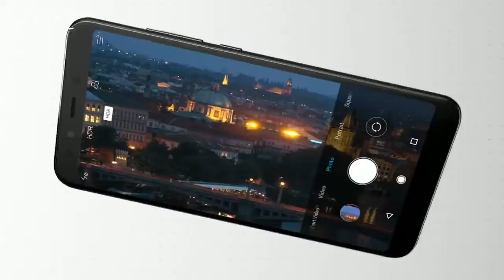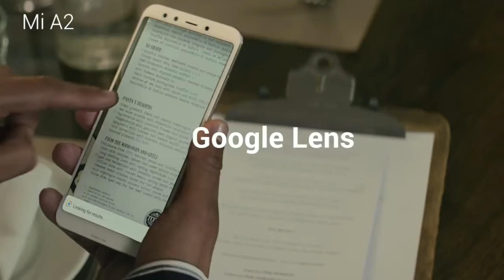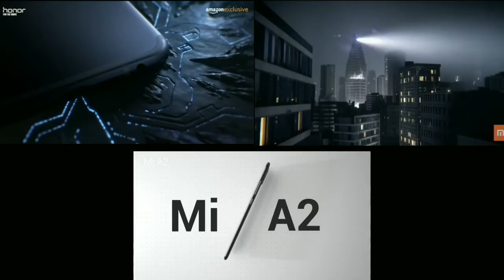Honor Play Vs Xiaomi Mi A2 Vs Redmi Note 5 Pro Full Specifications Comparison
so guys es video mein main ap ek full specifications comparison duga jo honor play,xiaomi mi a2 aur redmi note 5 pro ke beach kiyaa hua hai ap ko yeh video dekh kr pta chal jayega ki khon smartphone ap ko lena chaiye aur khon sa smartphone ap ko nahi lena chaiye so guys ap ki sab confusion khatam ho jaye ge es video ko dekh kr.  mujhe umeed hai ki ap ko yeh video pasand aye.